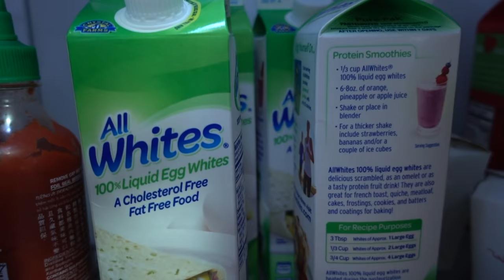How To Be a Fitness Vlogger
Bro Science #109: turn your fitness channel into a lifestyle vlog.